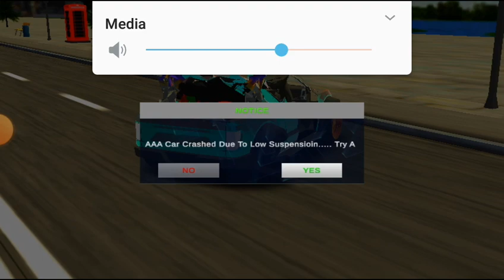Car Crash Beaming drive | Sha gamers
sha gamers